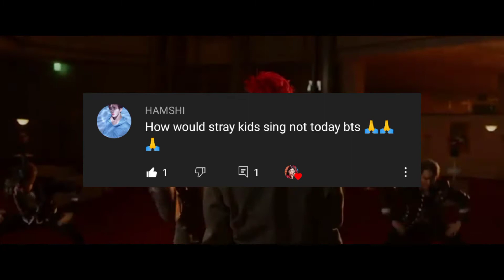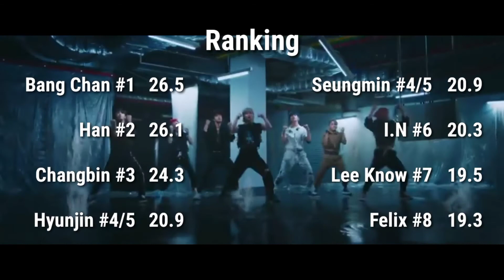[Req #165] How Would STRAY KIDS Sing - Not Today by BTS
Pedido por HAMSHI.